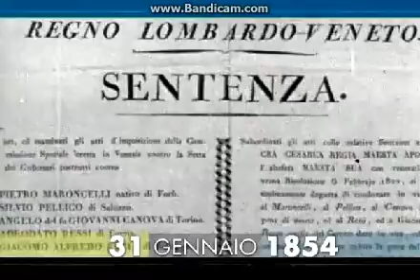31 gennaio 1854 muore a Torino Silvio Pellico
Muore a Torino Silvio Pellico. Patriota, scrittore e drammaturgo, allievo di Ugo Foscolo e di Vincenzo Monti, viene a contatto con i vertici della nascente cultura italiana ed europea di ispirazione liberale, da cui trae la tensione alle istanze dell'unificazione nazionale. Pellico è direttore della rivista progressista "Il Conciliatore" ed aderisce alla setta di ispirazione carbonara dei "Federati". Scoperto ed arrestato nell'ottobre del 1820, viene condannato a morte dagli austriaci. La pena è commutata in 15 anni di carcere duro. L'esperienza gli ispira la più celebre delle sue opere, ''Le mie prigioni'', che ha una grande diffusione ed una notevole influenza sugli ambienti vicini al movimento risorgimentale.